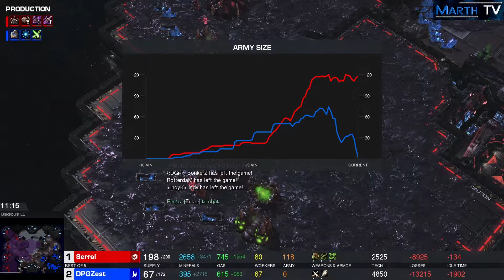StarCraft 2 - Replay-Cast #1706 - Serral (Z) vs Zest (P) - shopify TSL 7 [Deutsch]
Viertelfinale - Winners Bracket